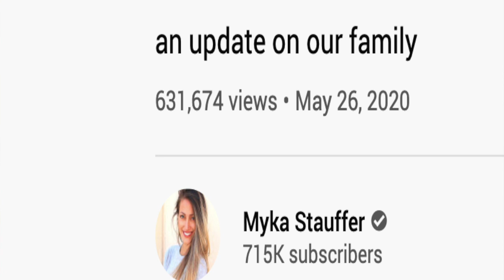Youtuber Myka Stauffer "Rehomes" autistic son after adopting him 3 years ago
I'm sad to say celebrity youtuber Myka Stauffer decided to 'rehome' her autistic son Huxley 3 years after adopting him. She just went to Twitter to say she now has '4 children' instead of 5. She is receiving a lot of backlash right now.

What's your take on all of this? I could never imagine my parents giving me up. I hope Huxley finds a place where he can be happy and receive helpful supports to live the best quality of life possible.
Kerry Magro, an international speaker who himself is on the autism spectrum shares stories that educate on disability, disease and overcoming obstacles.